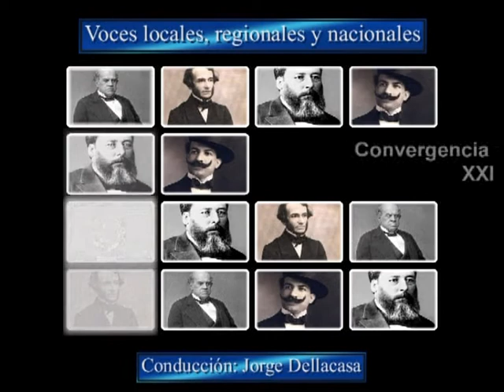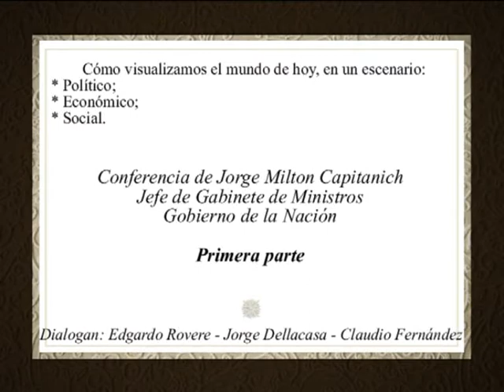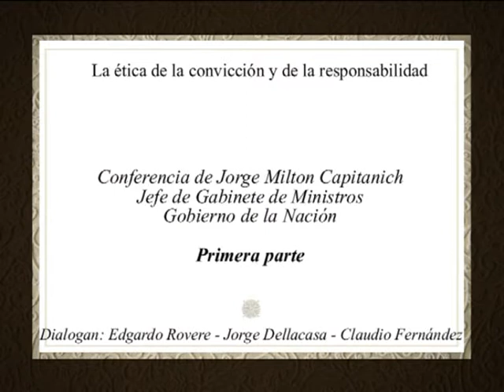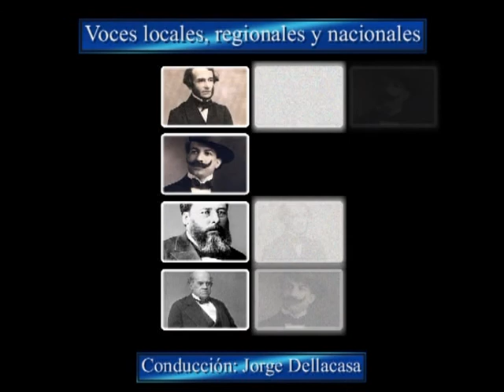Entre Nosotros Villa Ocampo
Convergencia XXI, Octavo programa, lunes 15 de diciembre de 2014. Conducción, Jorge Dellacasa e interlocutores; compartimos la conferencia del Contador Público Nacional y Magíster Jorge Milton Capitanich, actual Jefe de Gabinete de Ministros – Primera parte –
Además, acompañan en el análisis local: el Profesor de Economía Edgardo Rovere y, el titular y periodista de la 106.5 FM “Líder” Claudio Fernández, con quienes interpretaremos los pensamientos y conceptos del disertante.